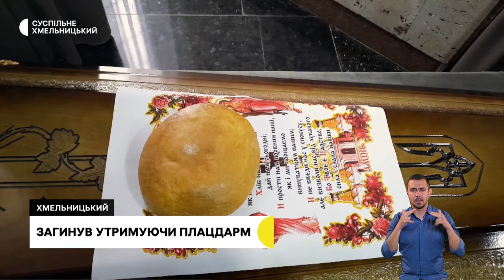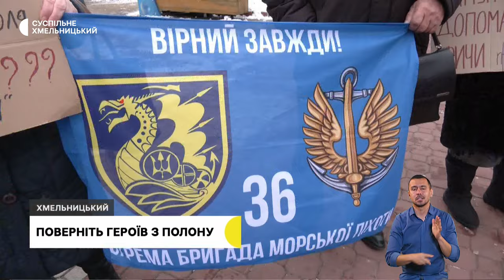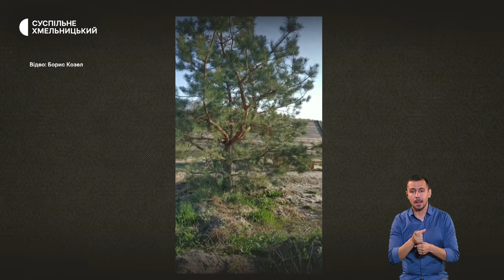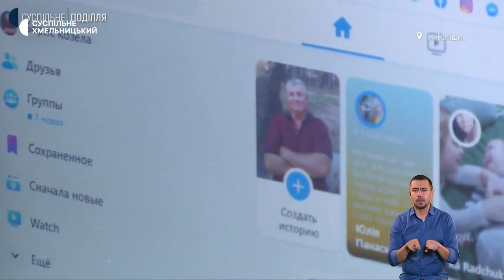Загинув утримуючи плацдарм, поверніть героїв з полону, 122 кілометри на візку | 8.12.23